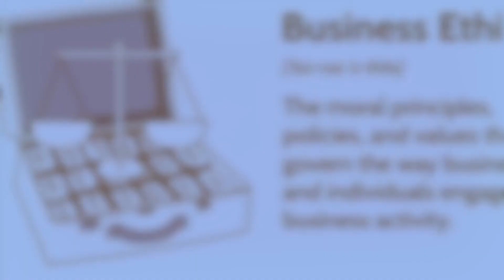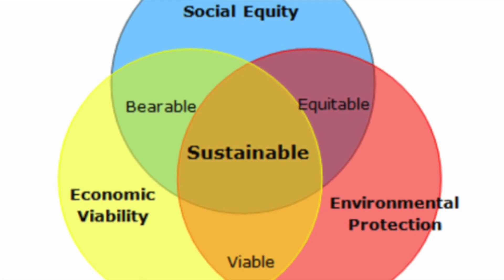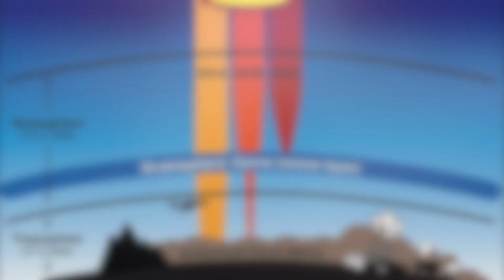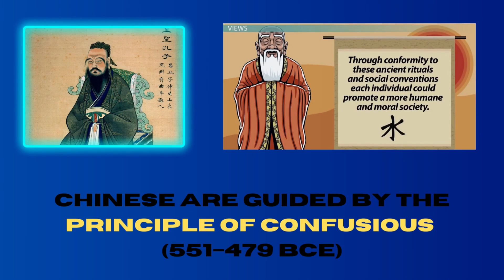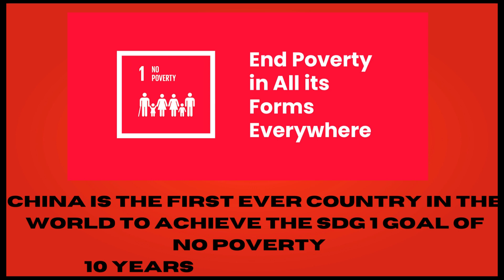IMPACT OF INDUSTRIALISATION AND GLOBALISATION ON ETHICAL AND SUSTAINABLE BUSINESS PRACTICES | VLOG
Industrialisation and Globalisation have impacted the world both positively and negatively. Different countries of the world have contributed variously and are getting impacted accordingly.